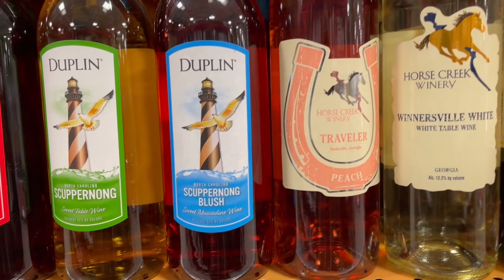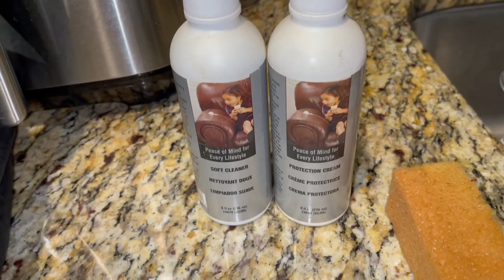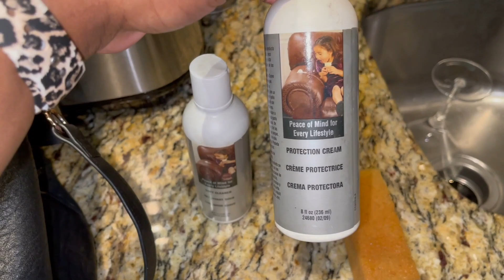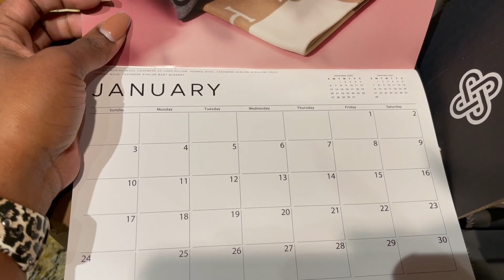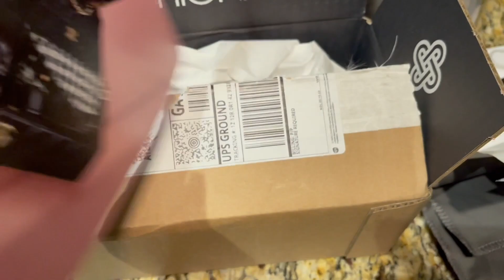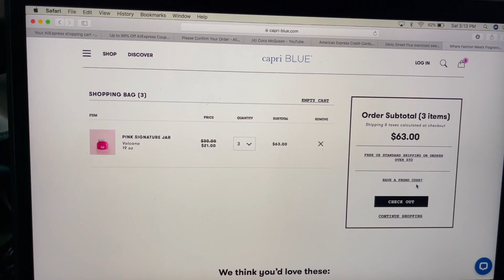Weekly Vlog #14 (More Fashion Archives, DIY ART & Holiday Blues)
Fendi fashion archives, DIY art, holiday blues, etc...